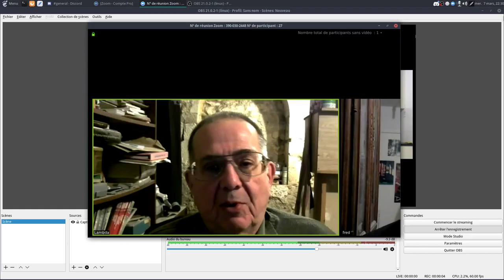Parlons de l'applicatif dans le doux monde linuxien...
Oui, parlons de ce sujet aussi épineux qu'un cactus en plein désert...